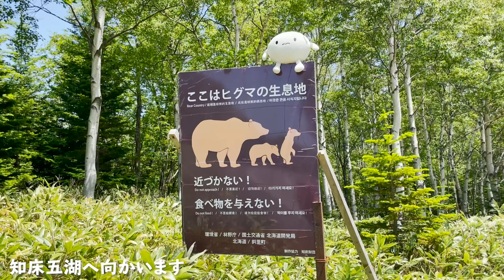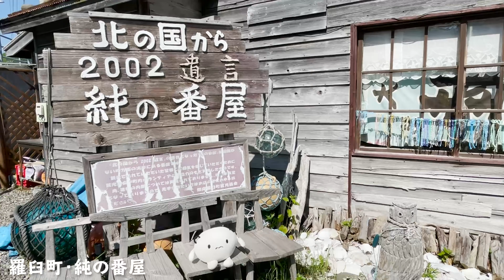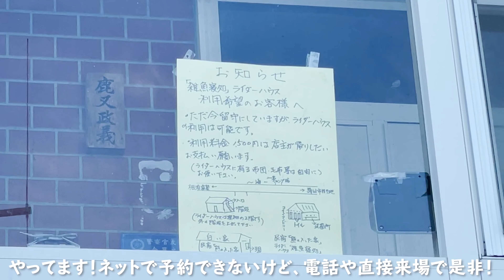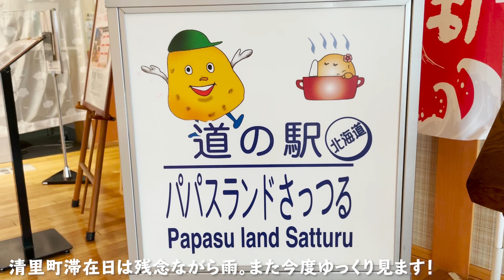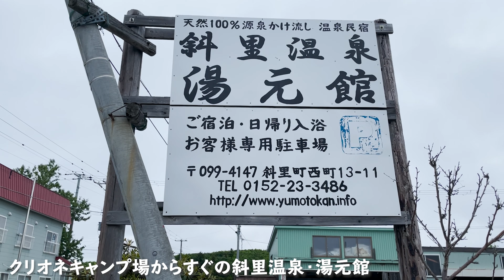【第7話】マツモト北海道179市町村完全制覇ツアー 13.斜里町 14.羅臼町 15.清里町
2021年6月10日（木）〜7月15日（日）
マツモト日本一周第2弾
マツモト北海道179市町村完全制覇ツアー

13.斜里町 14.羅臼町 15.清里町

北海道のアスパラガスはとても美味しい。関東のスーパーだと海外産が多いので、一度ぜひお取り寄せください。
行者菜よりは行者ニンニクの方が好きです。でもオホーツク地方と言えば行者菜。

車中泊を駆使して私1人、ソーシャルディスタンスを保ちコロナ対策に気をつけて行って参ります。地域の方々の気持ちを考え慎重に行動しますので、何卒、応援よろしくお願いします！

北海道各地から定期的に配信ライブを行います。
Rose&Rosaryツイキャスアカウントから放送します。

定期的にレポート動画をYoutubeにアップします。

前回の日本一周もそうですが、私の財力だけでやり遂げるのは難しいのでBOOTHにて投げ銭を募っております。¥1300で、北海道各地からお礼品を送ります！